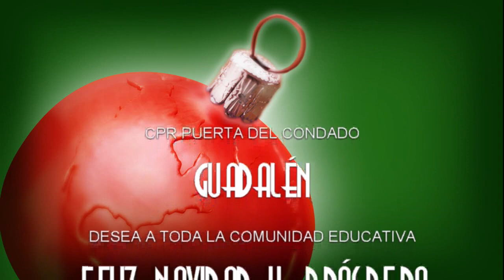TOQUEN LOS INSTRUMENTOS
Villancico interpretado por el alumnado del CPR Puerta del Condado con sede en Guadalén, con todo nuestro cariño dedicado a toda la comunidad educativa. Feliz navidad y próspero 2021.